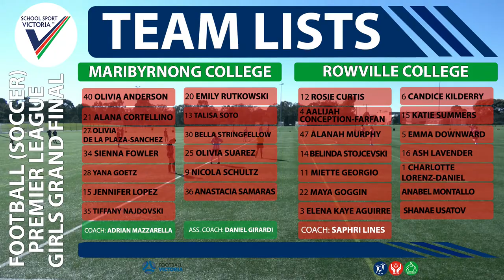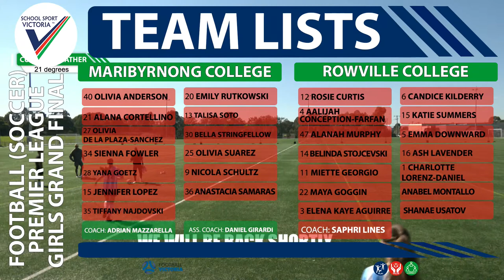LIVE: 2021 Football (Soccer) Premier League Girls Grand Final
Catch all live and free action of the 2021 Football (Soccer) Premier League Girls Grand Final.
Maribyrnong Sports Academy vs Rowville Secondary College.

The live broadcast will commence at 10:30 AM.

Parents, you can proudly send the link on to family and friends.
Teachers, gather the students in a classroom and inspire them by watching this live sporting event.

All School Sport Victoria Livestreamed events are produced in-house by our communication team.